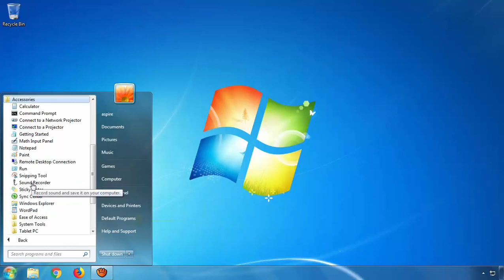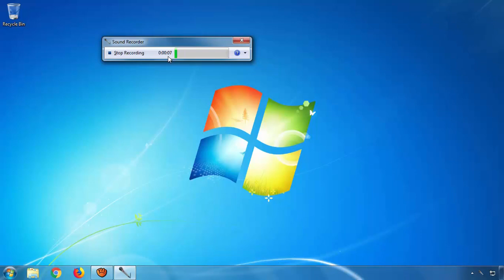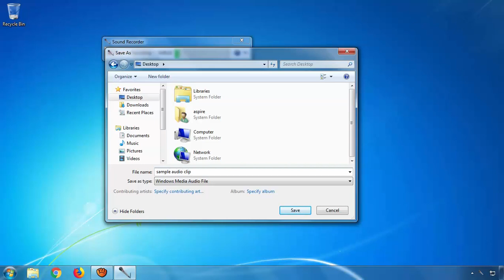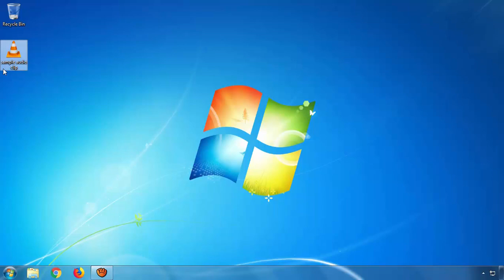How to record voice using sound recorder program in windows 7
Short video tutorial on How to record voice using sound recorder program in windows 7